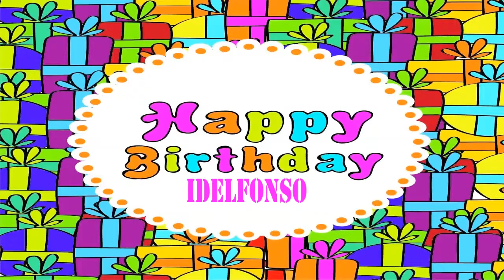Idelfonso Birthday Wishes & Mensajes